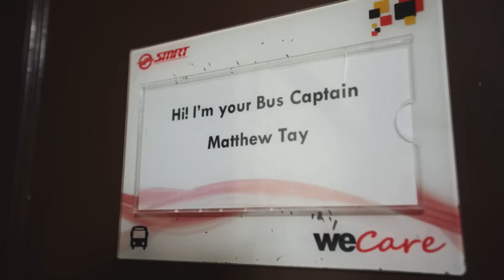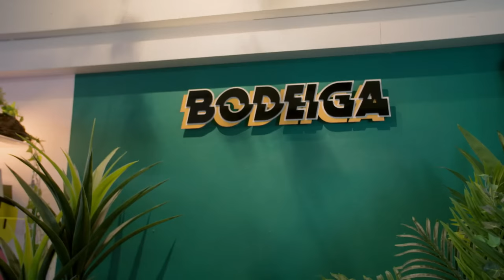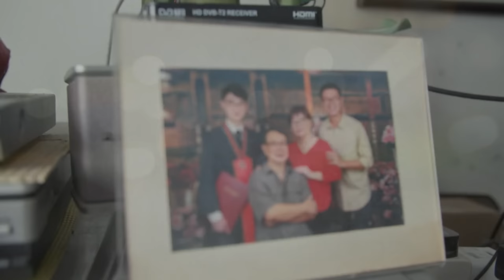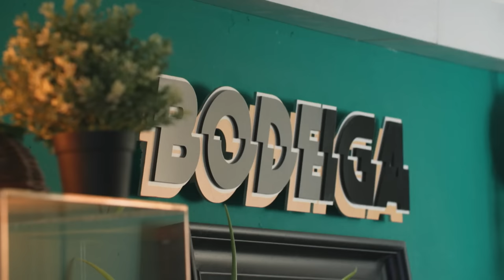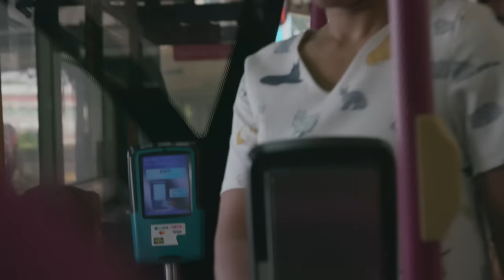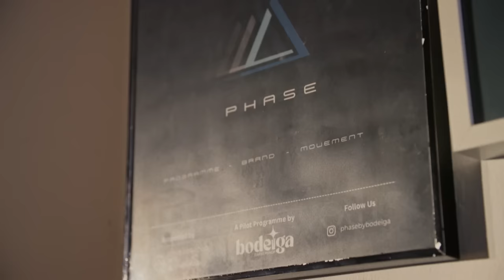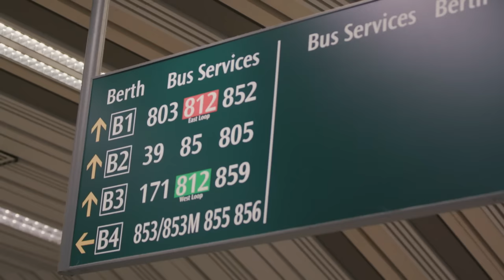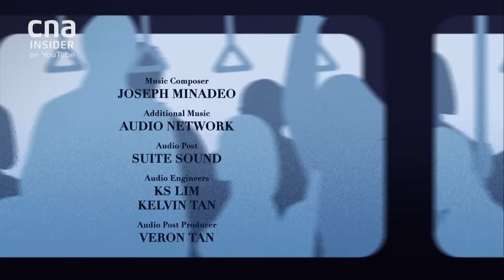Bus Enthusiast Lives His Dream Working At Bus Interchange | Our Lives According To Buses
Matthew loves buses, and if his room-cum-bus-museum is not able to convince you, Matthew turned down three university offers to be a bus interchange supervisor. His passion for all things bus-related extends to his daily work serving customers and assisting bus drivers in operations.

Taufiq is a firm believer that it is more important to know where you are heading than where you come from. Using his profession as a barber, he creates new haircuts and avenues for those neglected by society. Julianah was a self-professed whiny kid and a career in the armed forces seemed unlikely. That was until she found meaning as a guide and mentor to young recruits where they can in turn find their vocation in life.

00:00 Introduction
01:02 Matthew, bus enthusiast turned bust operations staff
03:36 Taufiq's morning routine
06:11 Julianah, the army captain
08:26 Building community through haircuts
15:18 Youngest bus interchange supervisor
18:10 Bus enthusiast gathering
25:30 Why Julianah signed on to the army
32:18 Taufiq's memories of long rides on bus 30
39:02 Free haircuts for migrant workers
42:19 A day in the life of a bus interchange supervisor

About the show: More than five million passengers travel in buses daily. This mundane activity takes front seat as Our Lives According To Buses tells the stories of twelve individuals and their families.